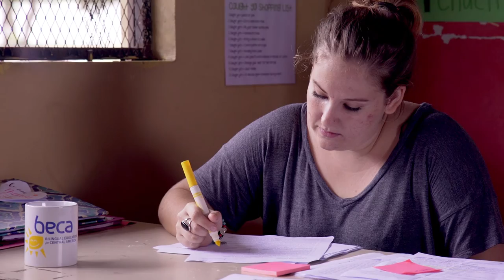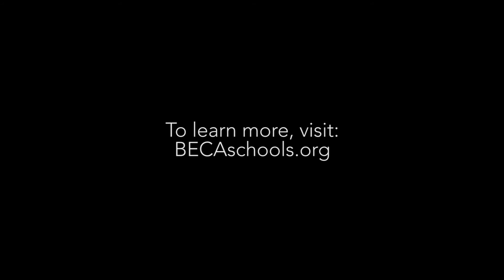Bilingual Education for Central America